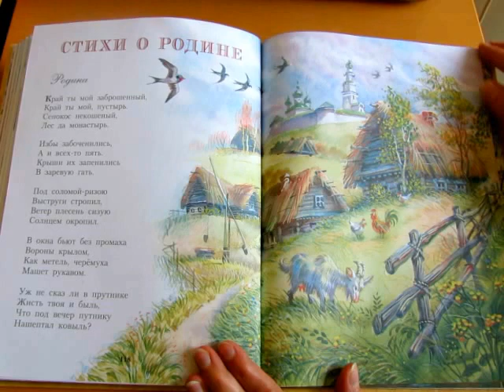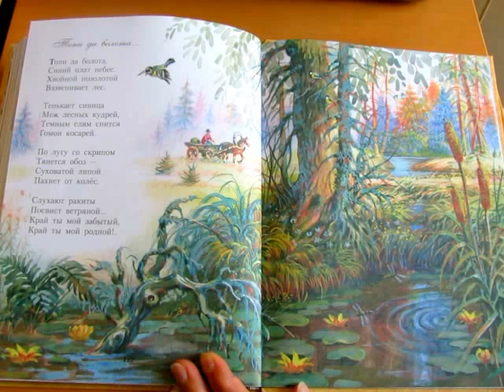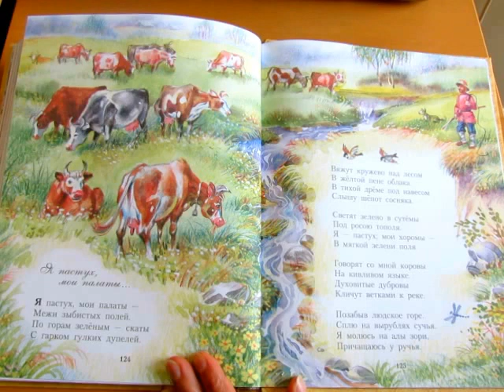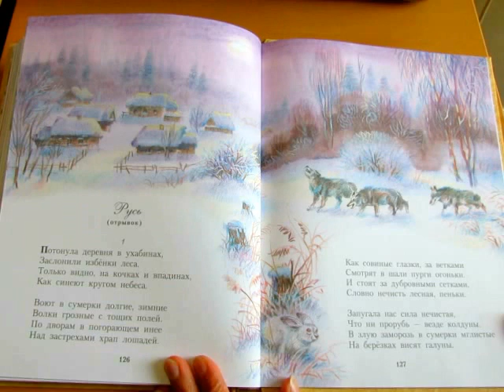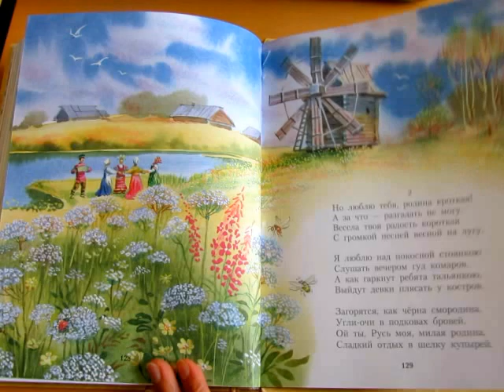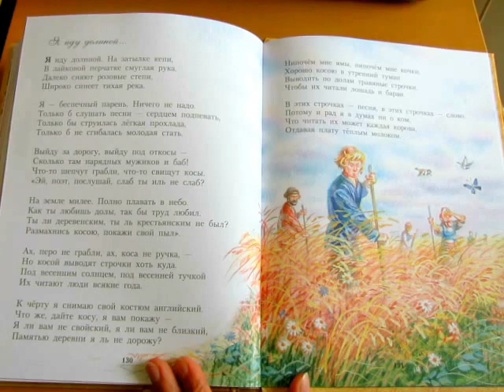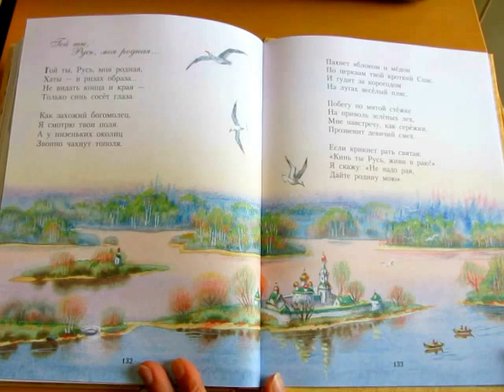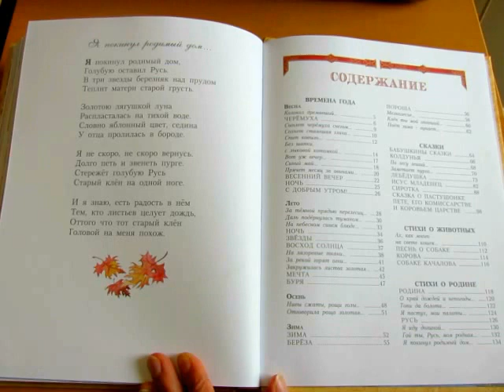С. Есенин. Стихи о родине